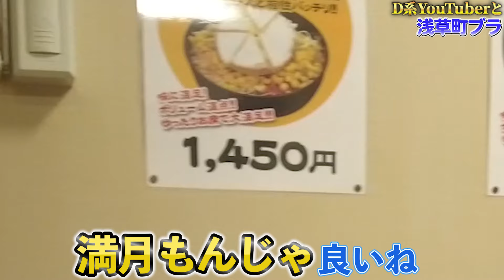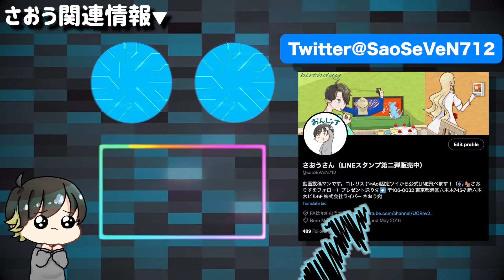【飯旅】ディズニー系YouTuberと浅草行ったら物価高すぎて”クリスタルスカルの魔宮ツアー”だった【Vlog】【竹内ラファエロ清人】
コラボライブ

グッズ販売が始まったよ！